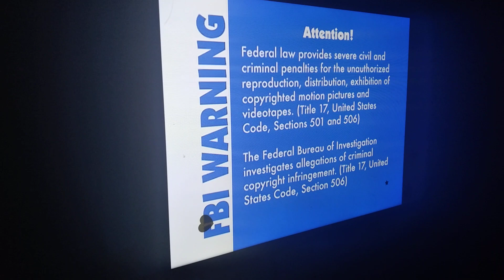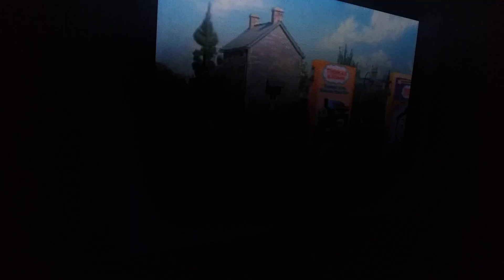Opening To Thomas Steame And Diesel Dvd